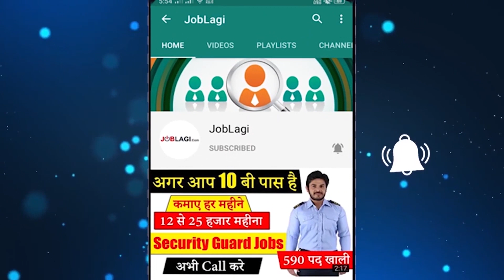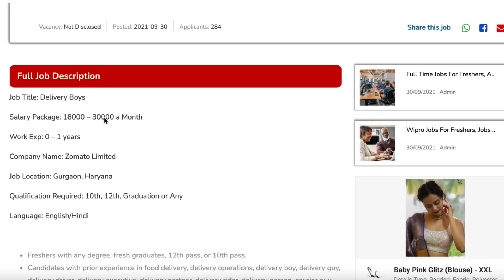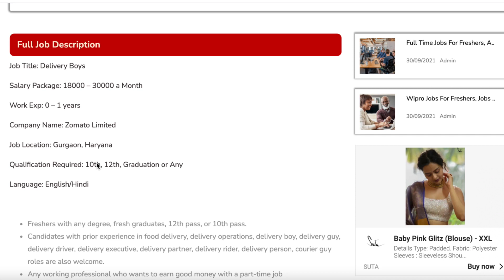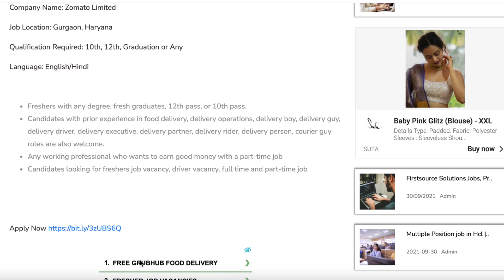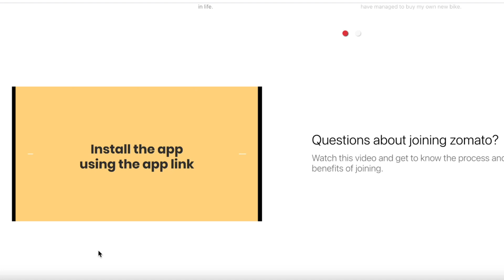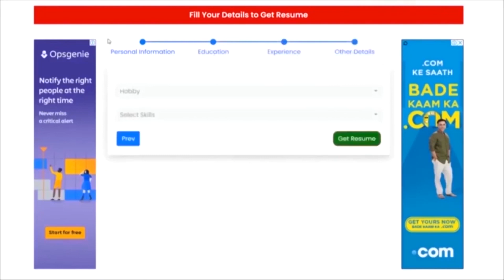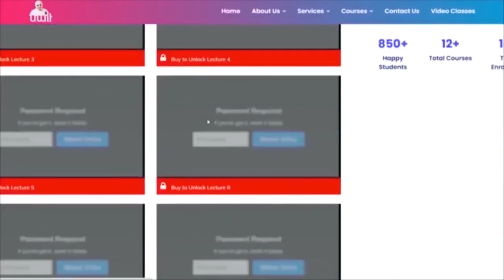Zomato कंपनी में निकली Food Delivery Boy की नौकरी, Delivery Boy Jobs in Delhi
Follow on